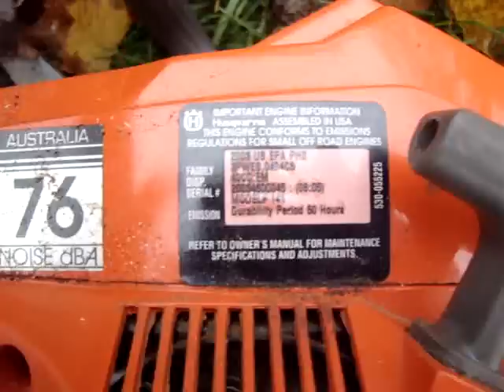Husqvarna Chain Saw Model 141 16" Bar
Great running saw I like it better than a sthil. This vid is so people can hear it run. It's For Sale.